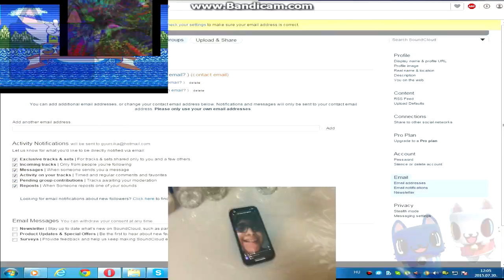[Multisource] Random has a Sparta Unforgivable Remix V4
You heard my community post.
and. you really want to know i was lack of motivation with making remixes.
So, Sorry about these parts are loud. I had a problems (big problems) with busy things for working my parents, sleeping and go out.
and yes, next video should be Nu. 2 part 1 but it's still not quite big. For my special case whenever i use these series in Nu. 2 not released cause problems irl. so what the heck!

Sources:
CANIMALS Talking OZ APP
Somari
QuickTime 2.0
Creeper explosion
New Wave Entertainment
El dron de Narayan
Essência  Color bar dance
Gamecube in Squared Voc
[TAWOG] "THIS IS NOT PAINTING" Sparta EXTENDED Remix
Первые минуты вещания ТВСs
Michael6 IRL (+ The Beautiful Vocoded Diamond)
Это как бы другое Задумайтесь но всё же
The Multi Rendering Method Collab
Username 666 Hand
Soundcloud problem
Sparta Matth89812 Creations Remix Nr. 2
PART 2 50 Ways to Pop a Water Balloon
ialex u̶n̶custome source 1
ВСЕ МЕМЫ 2022
Windows 7 Media Center Startup
MGFP TV
Sparta IalexStudios3D Creations Remix 5
SFM Baldis Basics Baldis Office
[kirbyfan archive] I cry like snoopy
item asylum custom source
Autotune Test
[CANIMALS] Season 2 EP34 미미의 생일파티 3_6 (CANIMALS SHOW EP14)
Autotune Test
Macintosh Crash Sounds
I accidentally Hotel Mario
Windows XP Clock Effects I like Fun
Angry Birds Rio Trailer
All Dreamcast Start Up Screens Including EU
Chrome Now Everywhere
[Multisource]Jokes has a Sparta Unlove Remix V4
Mr Incredible Becoming Uncanny 𝓑𝓵𝓸𝓸𝓭𝔂𝓒𝓻𝓪𝔃𝔂𝓜𝓪𝓷s Phase 38 Remastered
[Multisource] Random has a Sparta Unforgivable Remix V1, V2, and V3
"Cierra el pico"

Mention Sources by: @greenbean_sr @Bluzyon @JonCubey @kirbyfantheapplefanboy2021 @BlisstaliTheAVMandTAOEFan @CANIMALS @TehHungarianSpartanXD @GaryViews ​⁠@molhal

Inspired by @IalexStudios3D

Mashup by Me

Enjoy this remix!